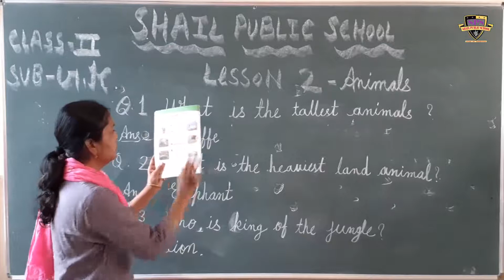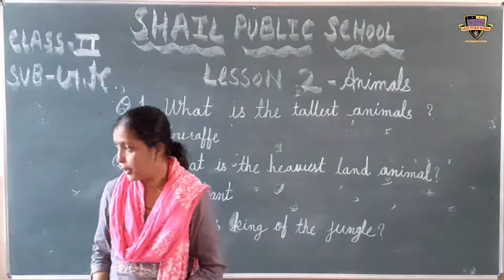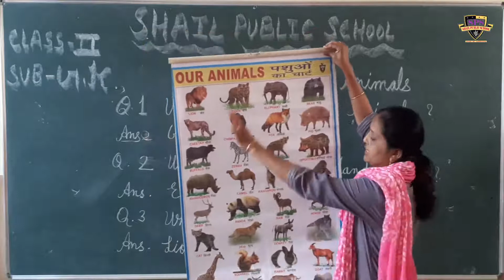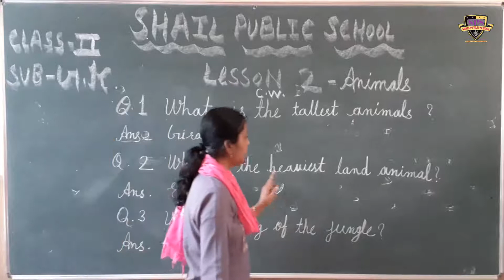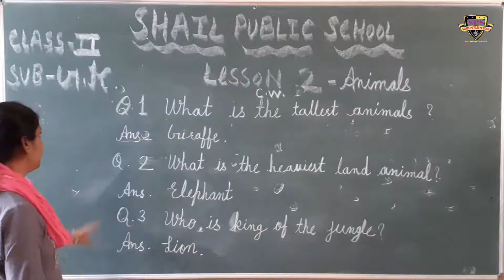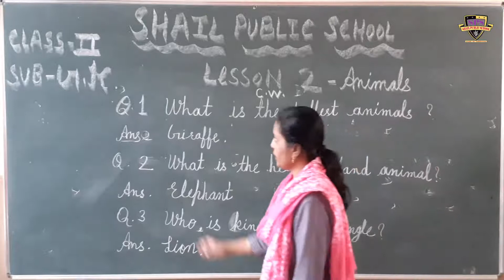SPS class 2nd GK, (Animals)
class 2nd GK, (Animals)